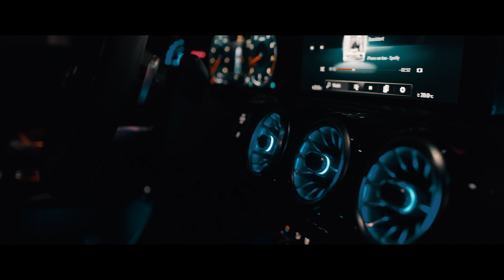IK HEB MIJN EERSTE AUTO GEKOCHT! ⭐